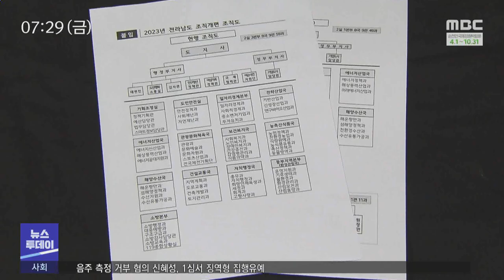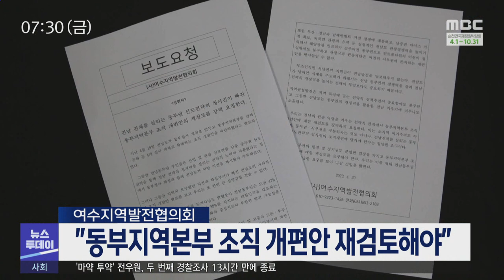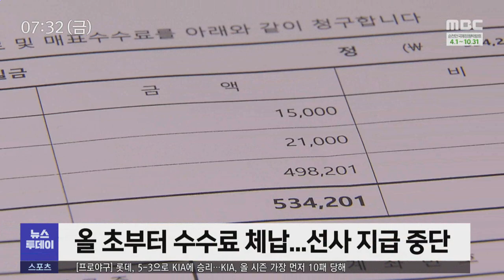[뉴스투데이] 다시보기 (23/04/21/금) 아침뉴스종합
"동부권 기능 뒷받침해야"...조직개편안 반발 확산 -R
여수지역발전협의회 "동부지역본부 조직 개편안 재검토해야"
수수료 체납에 화물 운송 차단...여객선사 '갑질' 논란 -R
"군공항 무안 이전 찬성 여론전 중단하라" -R
광양·율촌·해룡산단, 노후산단 경쟁력 강화 사업지 선정
"정원 세계여행 하세요" 국가별 정원도 '새단장' -R
여수 거북선축제 주 행사 장소 통제영 길놀이 구간 변경
거문도 등대 체험형 숙소 재개방
여수 벼룩시장, 5월 6일 세계박람회장서 개장
무안갯벌, 유네스코 세계유산 잠정 목록 선정
전남도, 신재생에너지 활용해 기업 유치 나서
22일부터 교차로 우회전 일시정지 의무 단속
송갑석*고민정, 송영길 귀국 압박 "떳떳하다면 국민 앞에 서야"